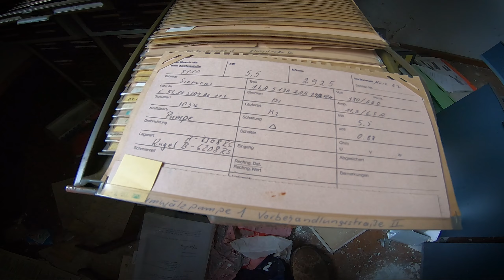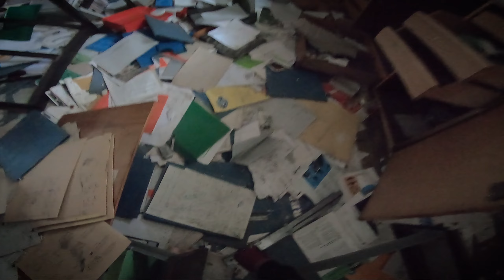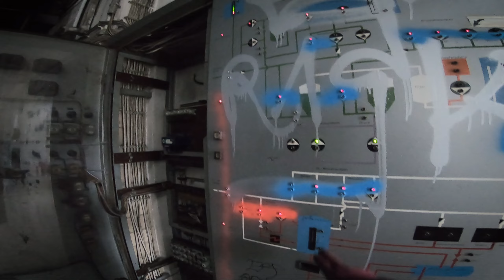Wer wirft Böller nach uns? Angriff in verlassener Fabrik | URBEX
Wir erkunden ein Lost Place in Bayern, doch bald werden Böller nach uns geworfen.
Wer überfällt uns und warum?